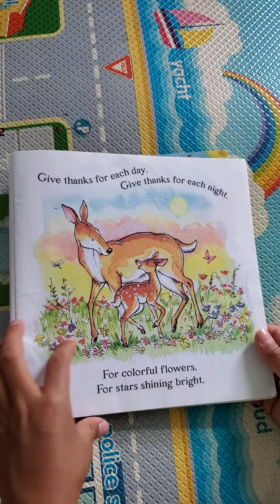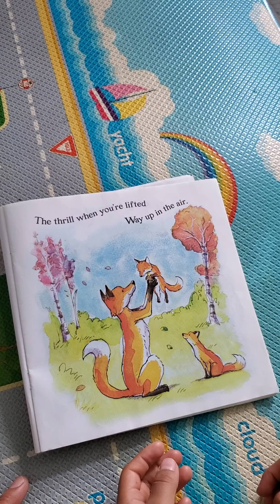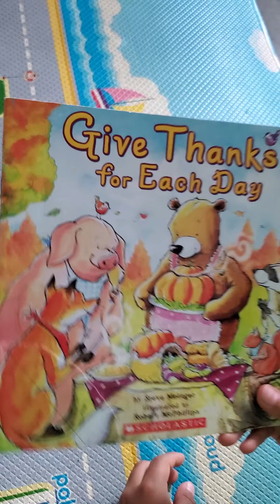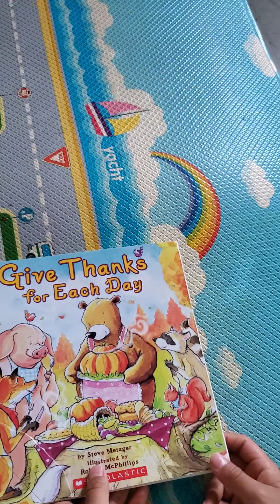Give Thanks For Each Day